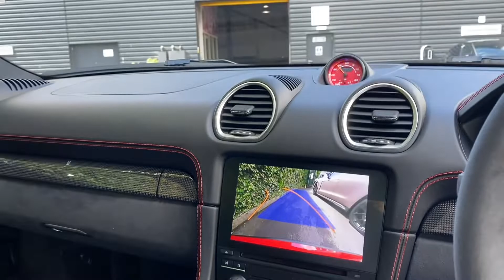Porsche | 718 Cayman GT4 | Guards Red